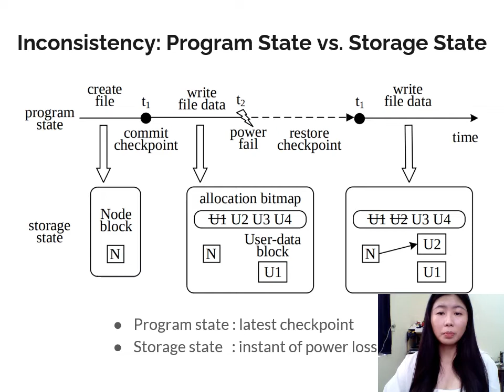iNVMFS: An Efficient File System for NVRAM-Based Intermittent Computing Devices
Authors: Ying-Jan Wu (National Yang Ming Chiao Tung University); Ching-Yu Kuo (National Yang Ming Chiao Tung University); Li-Pin Chang (National Yang Ming Chiao Tung University);